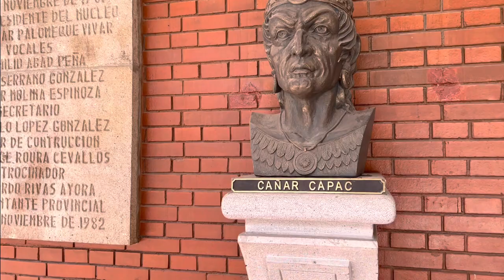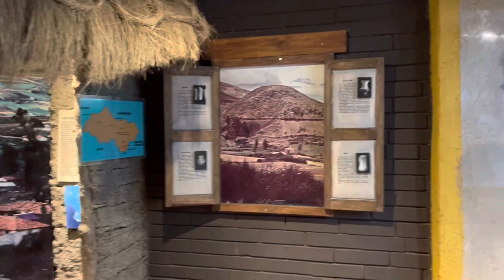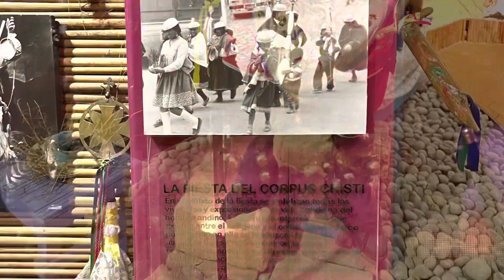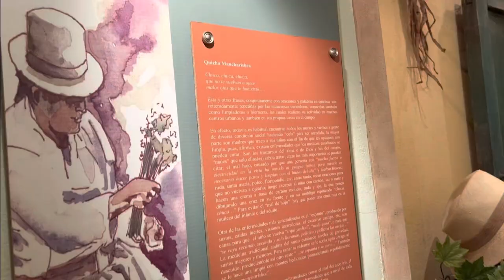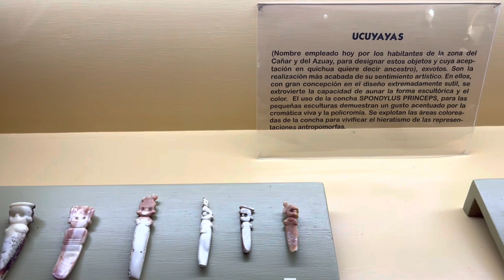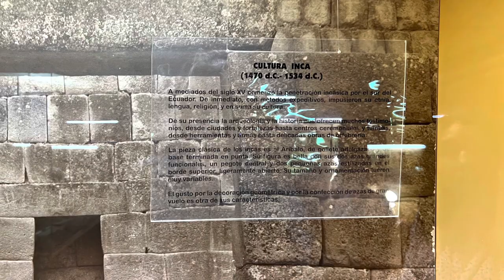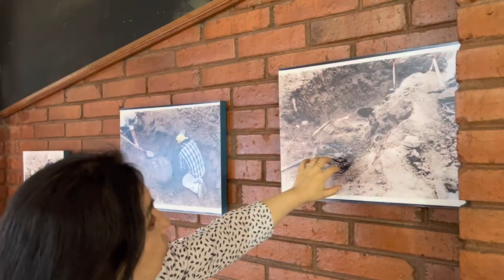Azogues 2024 Museo Edgar Palomeque Vivar, Ecuador museums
Les muestro este hermoso lugar Museo Pumapungo cuenca Azogues 2024 Edgar palomeque Vivar, Azuay Ecuador, los mejores lugares turisticos para conocer en la ciudad, museos, arqueológico y etnográfico
La vitrina de Pattsin vlog, Patricia zea canal
Museums Equator getting to know the inside, the best tourist places, San Francisco, virgen del Abuga, iglesia tallada en Rocas Biblian estación de tren
Ropa de la chola azoguena y Cuencana
La Ciudad mas linda del ecuador Cañar
Casa de la cultura, ingapirca, paute memito Castro
sombrero de paja toquilla reina
best things to do
Walking around the city